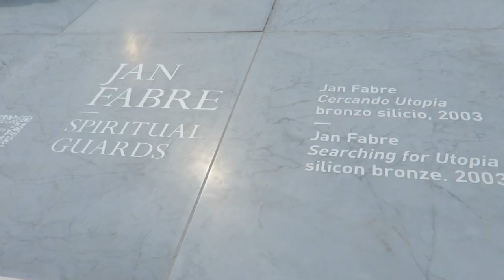Tu-Mi.com - Uffizi 22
Firenze